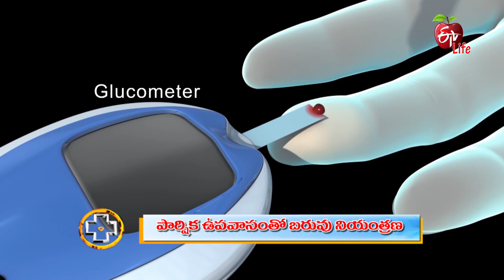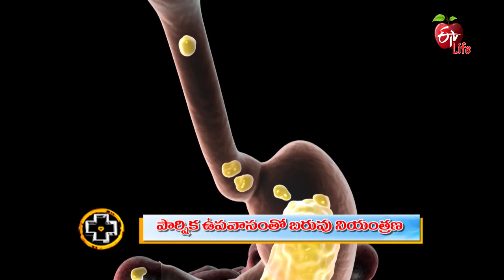Intermittent Fasting Works, Helps weight Management | Aarogyamastu | 9th March 2022 | ETV Life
పార్షిక ఉపవాసంతో బరువు నియంత్రణ

Dietician Dr Srilatha briefs about intermittent fasting and lists out various health benefits associated with it, she presents necessary safety measures to follow and shares helpful guidance.